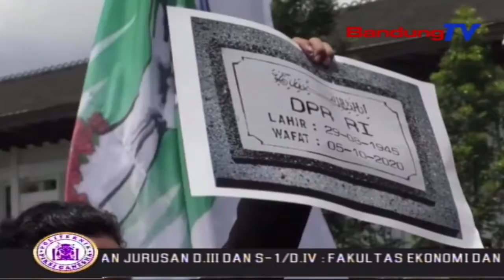Aksi Tolak Omnibus Law Cipta Kerja Terus Bergulir | SBR | BANDUNGTV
SBR | BANDUNGTV | IRFAN RAMANDA | Aksi Penolakan Omnibus Law Cipta Kerja Terus Bergulir Di Kota Bandung. Setelah DPR Republik Indonesia Mengesahkan UndangUndang Cipta Kerja Omnibus Law, Beberapa Elemen Masyarakat Terutama Buruh Dan Mahasiswa Terus Berunjuk Rasa. Salah Satunya Di Depan Gedung Sate Dan DPRD Jabar, Aksi Diawali Dengan Unjuk Rasa Belasan Mahasiswa, Pagi Tadi.